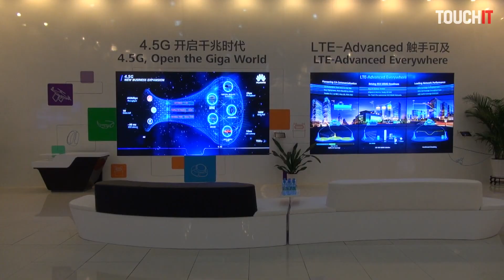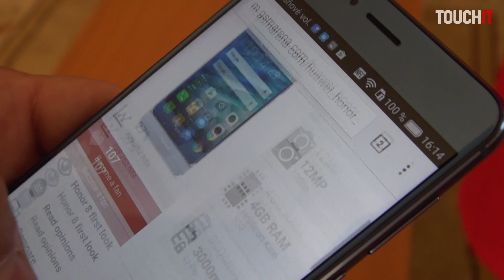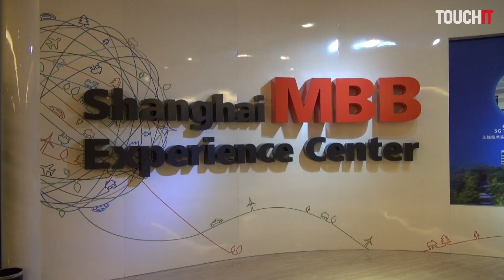NAY a Huawei podpisujú exkluzívnu zmluvu o spolupráci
Boli sme na podpise exkluzívnej zmluvy medzi Huawei a Nay Elektrodom a pýtali sme sa predstaviteľov Huawei na všetko